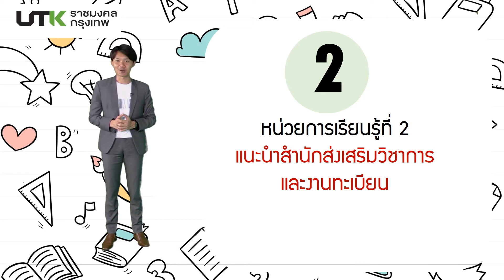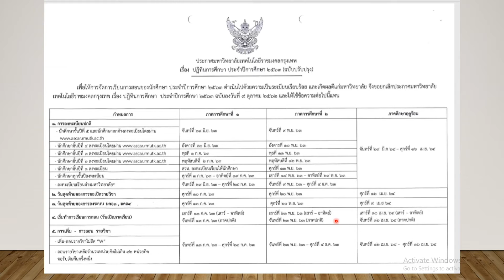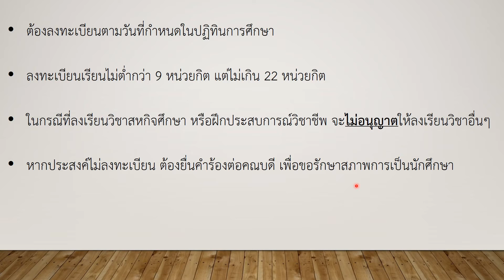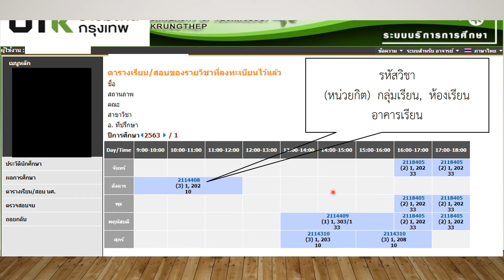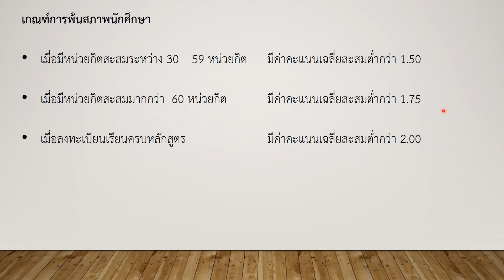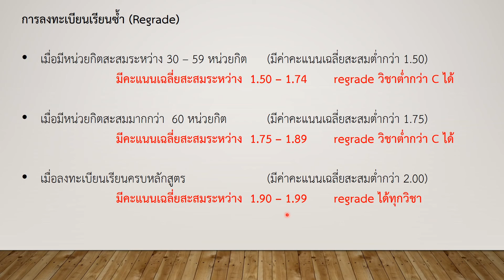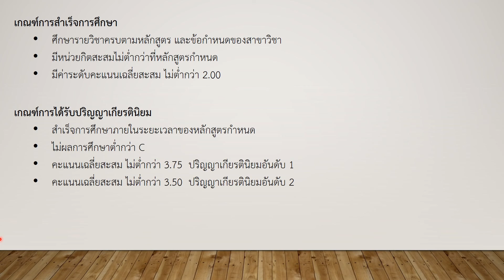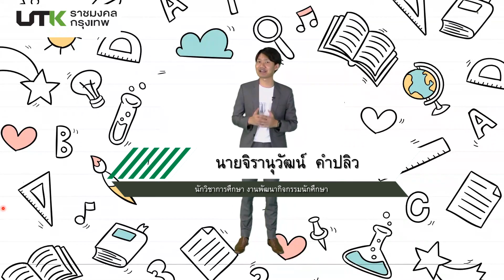Cilp 4 หน่วยการเรียนรู้ที่2 เเนะนำสำนักงานส่งเสิมวิชาการเเละงานทะเบียน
เเนะนำสำนักงานส่งเสิมวิชาการเเละงานทะเบียน